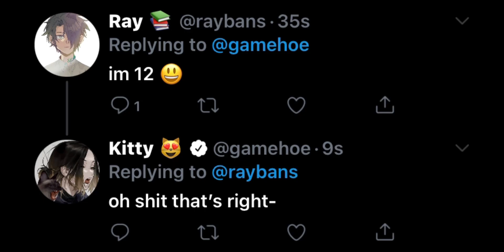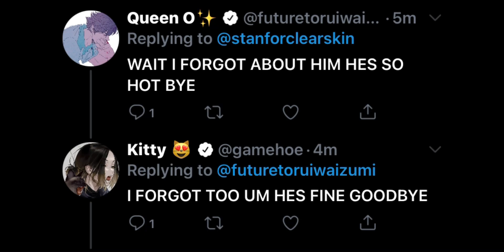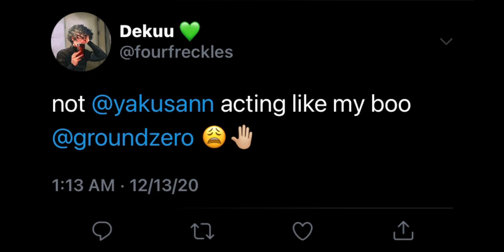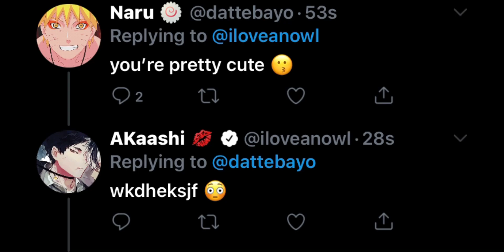Dick Down December 🍆💦 and Simping w/ Haikyū!! ft. other characters 🤠 pt. 5 || Haikyuu Twitter